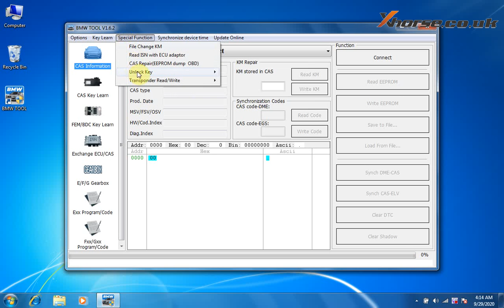VVDI BIMTOOL Pro software interface function display - xhorse.co.uk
VVDI BIMTOOL Pro software interface function display.